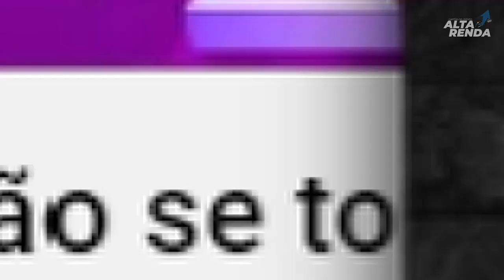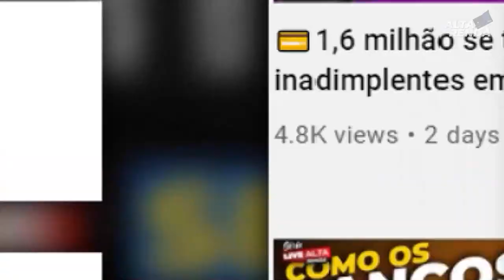💳CONHEÇA OS CARTÕES COM BENEFÍCIOS AS SALAS VIP DRAGON PASS| VISA AIRPORT COMPANION.VEJA AQUI O SEU.